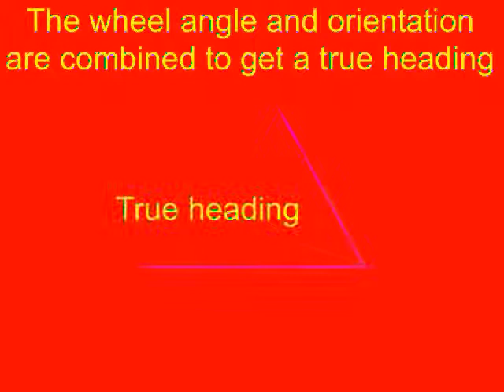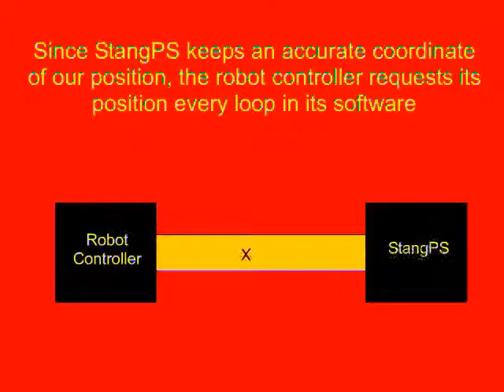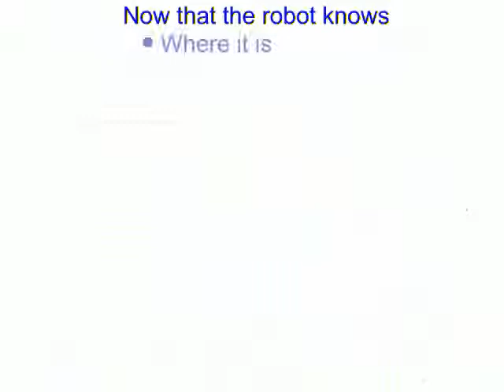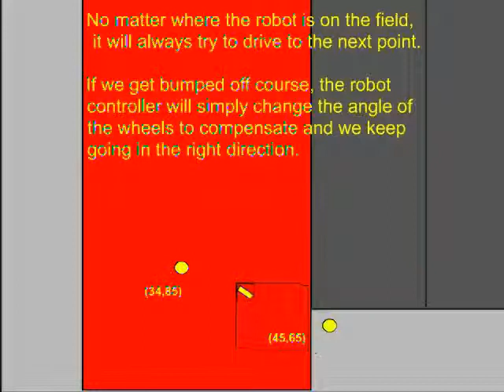StangPS Overview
Overview video of the StangPS system from FIRST Team 111 Wildstang